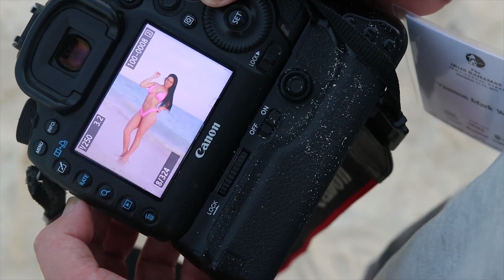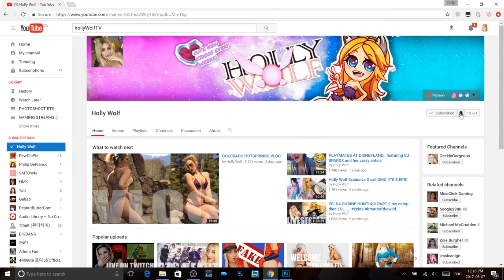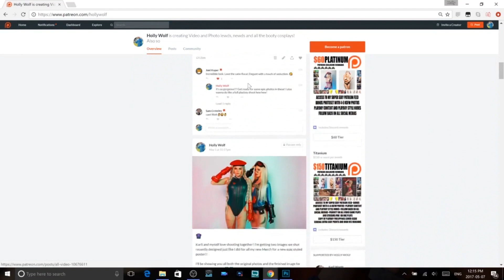Cosplay Bikini Photo Shoots in The Bahamas! Part 2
Part 2 of my epic vlog series in the Bahamas! I shot several cosplays, including a baywatch set, wonder woman, and Gwen Stacey!

FOLLOW MEEE